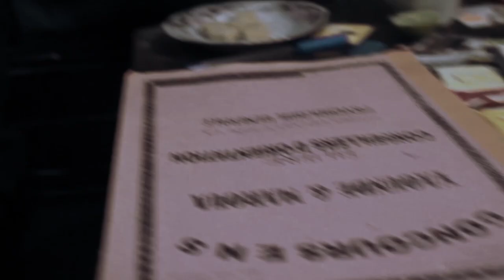Secret Code Trailer (un film d'ETOGO Mathieu Bertrand)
$ecret C♡de, en salle le 10 juillet 2021

un film d'ETOGO Mathieu Bertrand
une initiative du label Just Luv movie